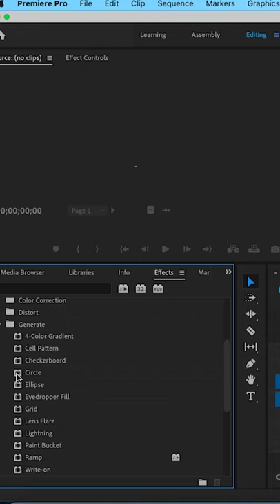Spotlight Effect | Circle Effect | Adobe Premiere Pro Tutorial | Youtube Shorts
Spotlight Effect
Using Circle Effect